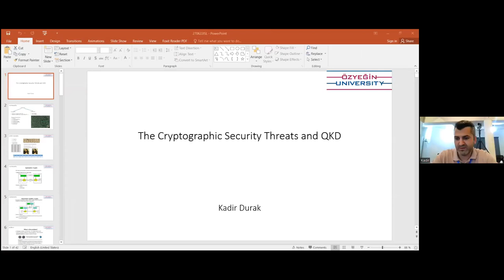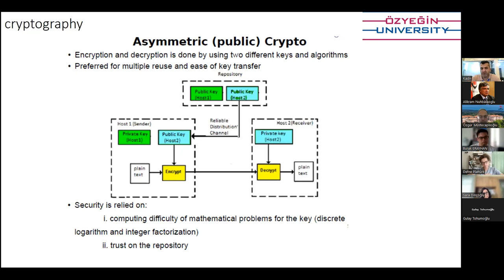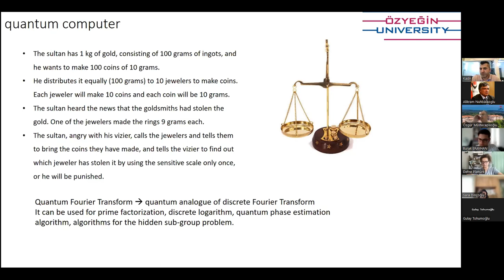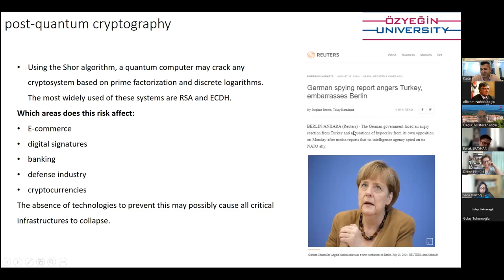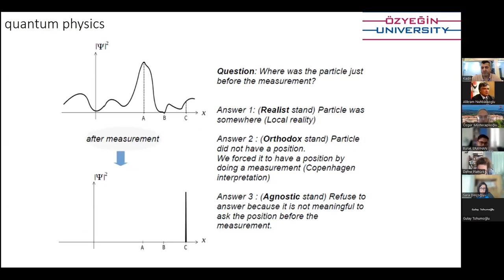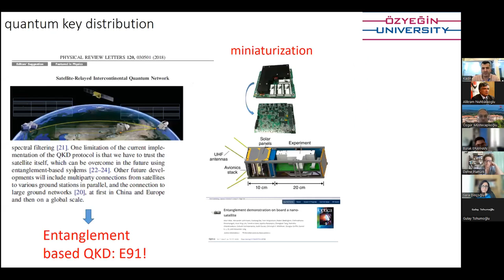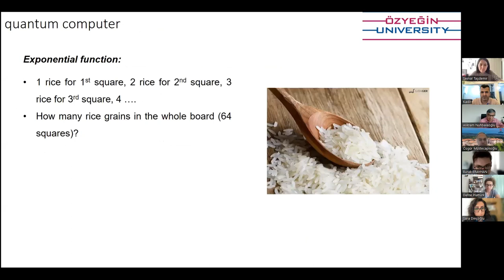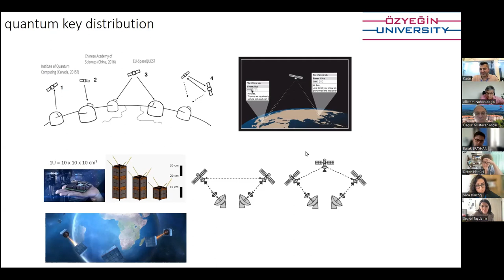Kadir Durak | ABC of Quantum Communication - Lecture 1/2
TÜBİTAK TBAE Summer Preparatory School - Quantum Horizons: Developments and Opportunities I

ABC of Quantum Communication

Speaker: Prof. Dr. Kadir Durak (Özyeğin University, Türkiye)